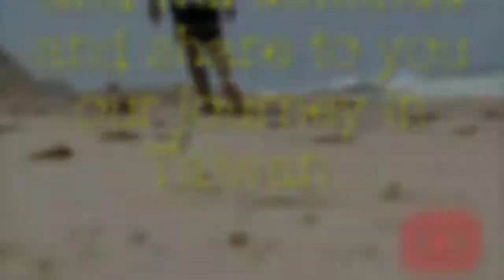TAIWAN WET MARKET